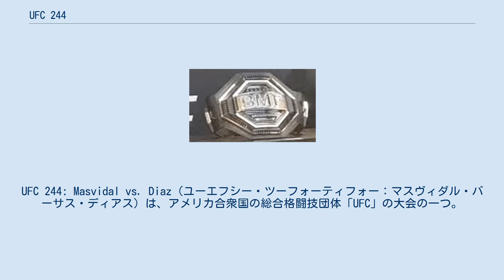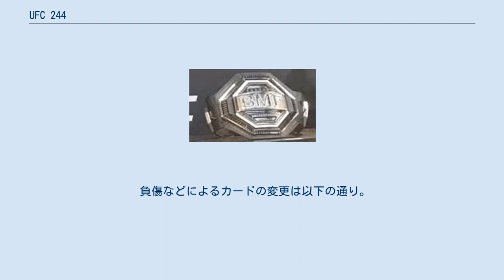UFC 244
マディソン・スクエア・ガーデン
UFC 244: Masvidal vs. Diaz（ユーエフシー・ツーフォーティフォー：マスヴィダル・バーサス・ディアス）は、アメリカ合衆国の総合格闘技団体「UFC」の大会の一つ。
2019年11月2日、ニューヨーク州ニューヨークマンハッタン区のマディソン・スクエア・ガーデンで開催された。
 BMFベルト 本大会では、ホルヘ・マスヴィダルとネイト・ディアスのウェルター級戦が行われ、勝利者のマスヴィダルには、この試合のために制作された1度限りの特別なベルトであるBMFベルト (Baddest Mother Fuckerの略。
最高にイカしたやつの意。
)が、立会人を務めた元プロレスラーで俳優のドウェイン・ジョンソンから贈られた。
また、本大会はUFCが開催した通算500回目の大会となった。
 本大会には、第45代アメリカ合衆国大統領のドナルド・トランプが来場。
現役のアメリカ合衆国大統領が来場した史上初めての総合格闘技の大会となった。
国家元首クラスの要人が観戦する場合、警護のしやすいVIPルームからの観戦が多いが、トランプ大統領の希望でオクタゴンサイドで観戦し、メインイベントだけでなくメインカード全てを観戦した。
トランプ大統領のUFC観戦は、過去に一度UFC 205で来場を希望したことがあったが、大統領当選数日後のことで準備が間に合わなかったため中止されていた。
 負傷などによるカードの変更は以下の通り。